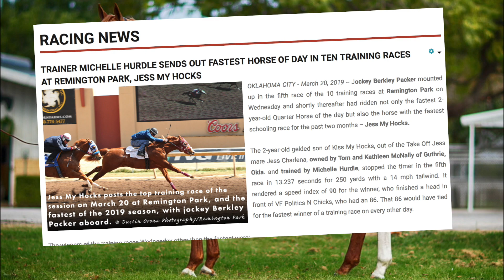Avance del Remington Park Futurity: Episodio 2